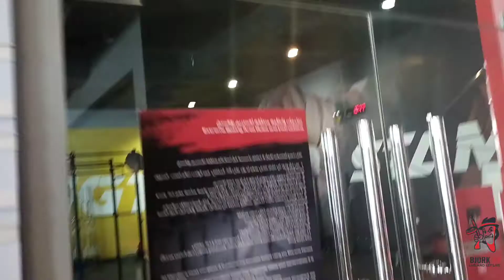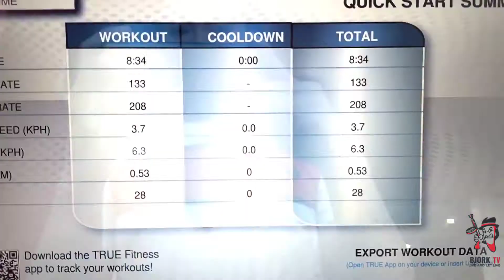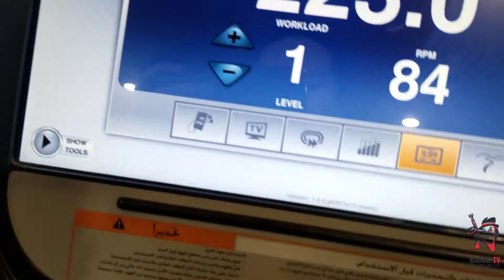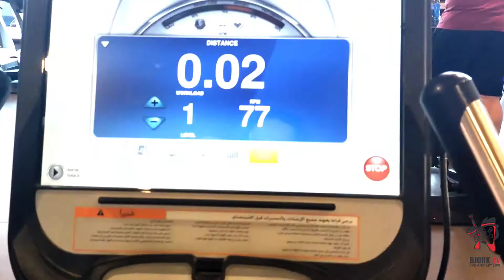fitness time gym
dahil day off natin today mag gym Tayo para health Ang pangangatawan